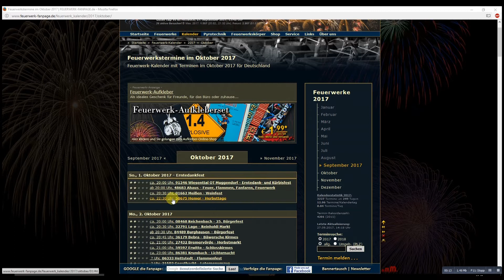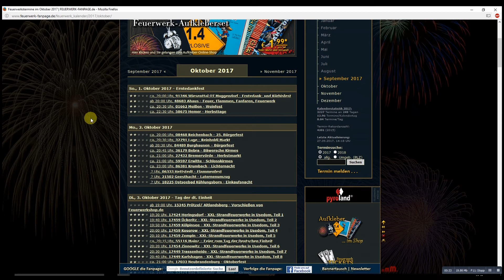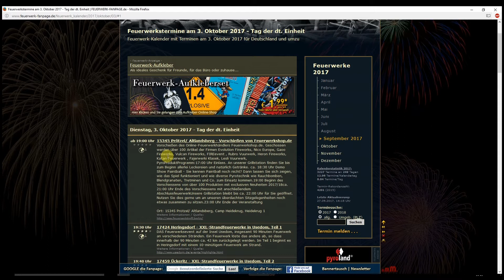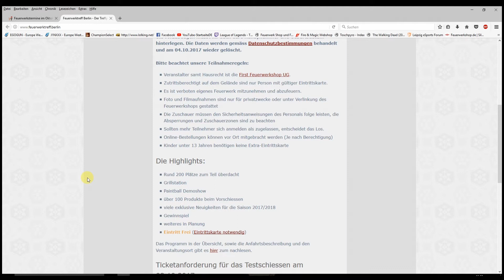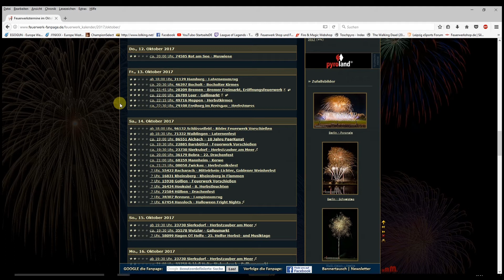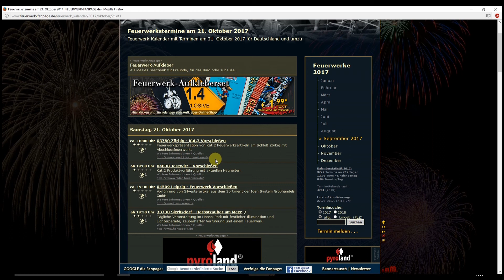Pyroevents & Vorschießen im Oktober 2017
Da der Sommer läuft, werde ich meinen Uploads etwas einschränken. Künftig kommt nur noch ein Video am Sonntag!